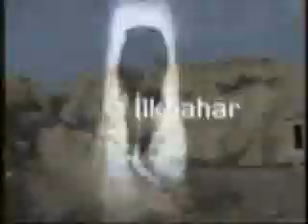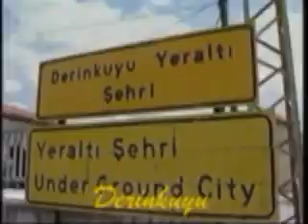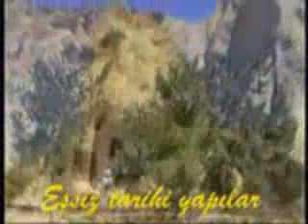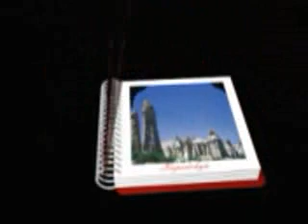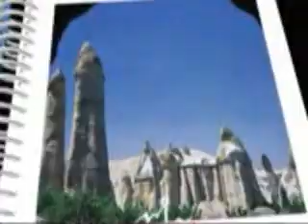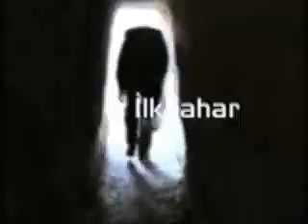Nevşehir Kapadokya Tanıtım Filmi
Nevşehir ve kapadokya bölgemizi dünyanın en güzel şekilde tanıması ve bu yöremizi ziyaret etmesi için bu video yu paylaşalım ülkemizdeki bu güzelliği dünya görsün.